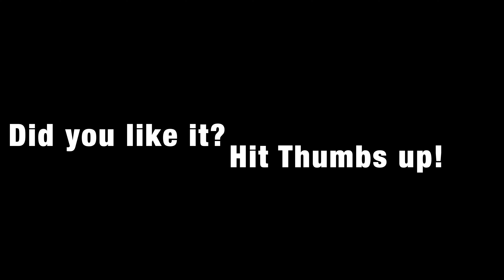Killerbody Mercury Jeep Gladiator first rock crawl on sunset.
Killerbody Mercury Jeep Gladiator first rock crawl of the year 2024.
Golden hour to make video. Low gear driving with 3s lipo.

Use these links to help the create more cool RC truck videos
Amain Hobbies:
Where to buy RC truck like in this video:

4K 60fps
Edit: Imovie

Bishop’s RC Crusade

Thumbs up and Subscripe!

Thumps up and Subscripe!